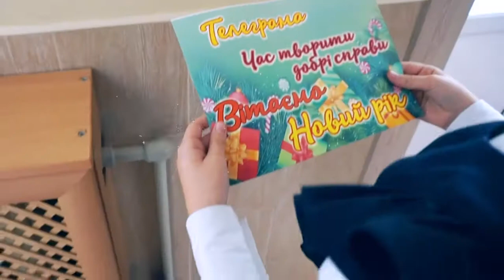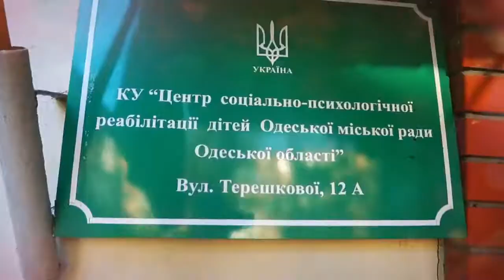Одеська СШ 54! У Новий рік з новою мрією